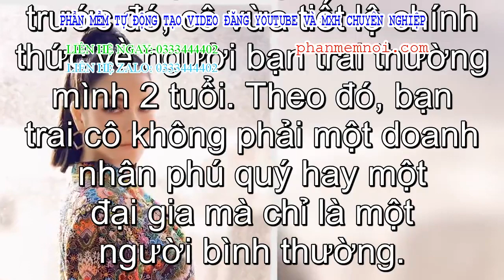✅ Lý Nhã Kỳ 9 năm yêu không thành, từng dính tin đồn tình ái với mỹ nam showbiz